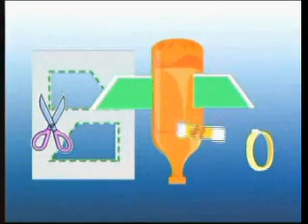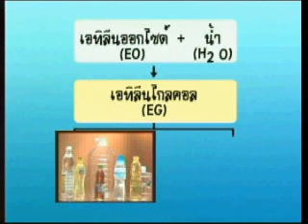สู่โลกปิโตรเคมีกับ TOC-ตอนที่5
ตอนที่ 5 : ขวด PET เป็นมากกว่าขวดน้ำดื่ม